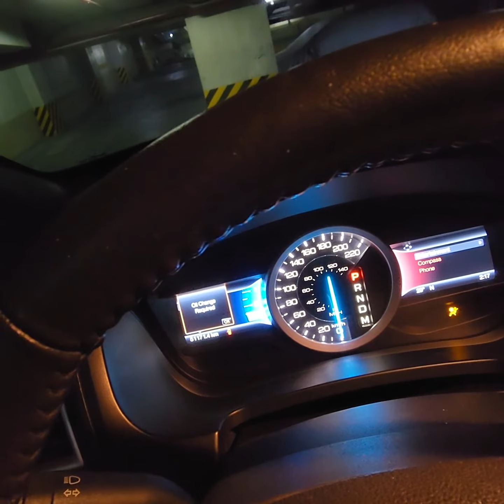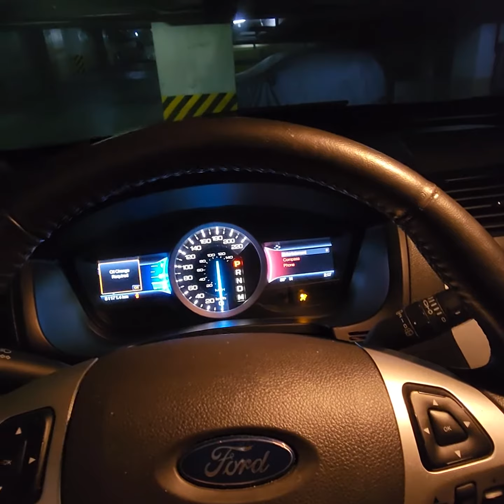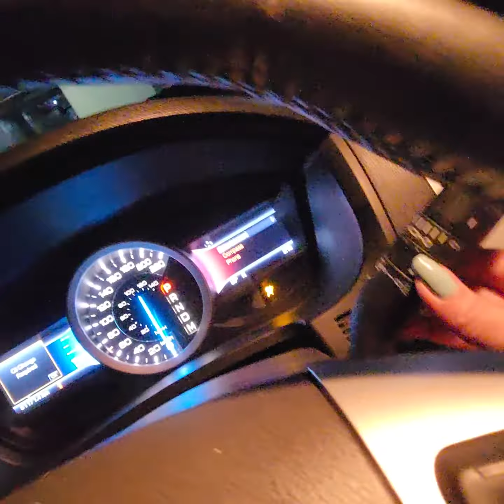start my car it's been 1 month didn't used😅